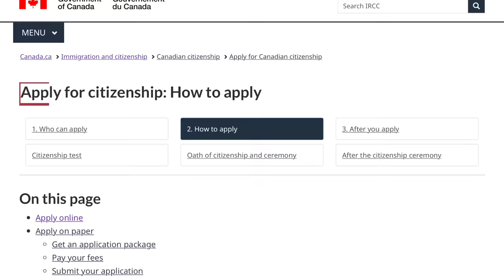My Canada Citizenship Journey | Step by Step process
Yes, you can now Get Your Canadian Phone Number Prior To Arrival and it will be delivered right at your doorstep in India for FREE!

00:00 Introduction
01:11 My Citizenship Journey
01:30 Citizenship Requirements
04:36 How to apply for Citizenship
05:10 Canada Citizenship test
06:29 Oath Ceremony
07:22  Processing time and fees
07:53 Citizenship Benefits
09:31 Canada PR vs Citizenship